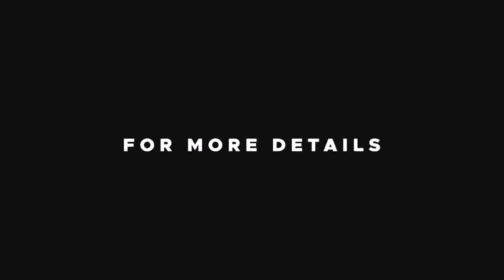Impact Your World - Looking Forward (Ep: 17)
This episode was broadcast on 28th December 2019 on Harvest TV.

Watch our TV program, Impact Your World on:

Harvest TV - Saturdays at 8pm IST
Harvest Kerala - Mondays at 8am IST
Harvest USA - Mondays at 8pm CST